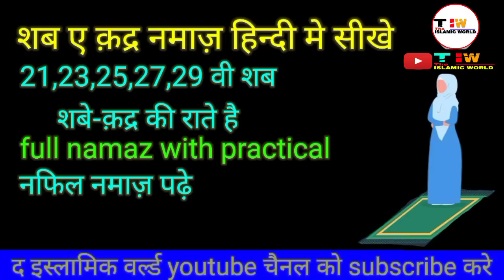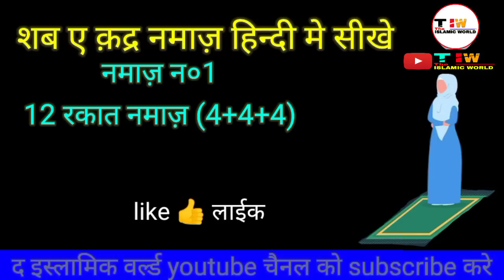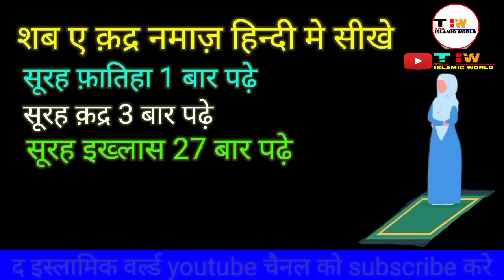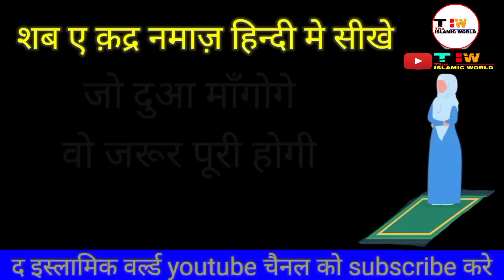shab e qadr ki namaz padhne ka tarika | tahajjud ki namaz | shab e qadr 2023 | nafil namaz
रोज़े की दुआ | roza rakhne ki dua | roza kholne ki dua | iftar ki dua | ramzan 2023 | ramadan
Hazrat muhammad saw ki zindagi urdu | anar | orange | islamic story | urdu kahani
last ramzan of earth | islamic story | urdu kahaniyan | Ramadan | knowledge islamic hindi

ramazan
Ramadan
ramzan 2023 roza roze taraweeh
the islamic world islamic barelvi bareilly aala hazrat ahamad raza khan india video islamic video islamic story true story real story urs darwesh allah taala hazrat muhammad saw hindi islamic story moral story islam chishti khwaja darbar auliya peer zinda zindagi hazrat muhammad prophet sarkar nabi rasool budhiya budiya budi aurat kachra bimar bimari
jibrail farishte jibril fatima radiallahutaala anha sallallahu taala alaihi wasallam
qabar qabr cctv camera death daud dawud dawood kaum kom bandar machli
haram sharif kaaba transgender aurat viral video